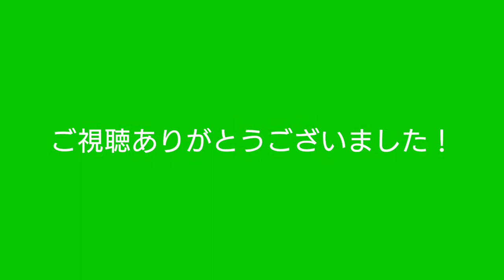東急東横線「横浜駅」上り線入線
今回の動画は東急東横線「横浜駅」上り線入線動画です！

Taichi TVのTwitterリンクです！